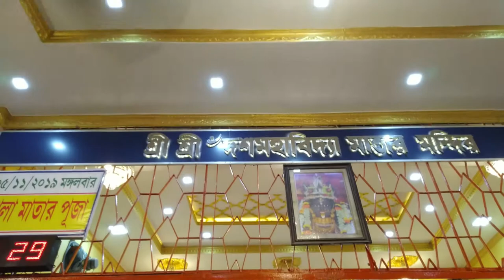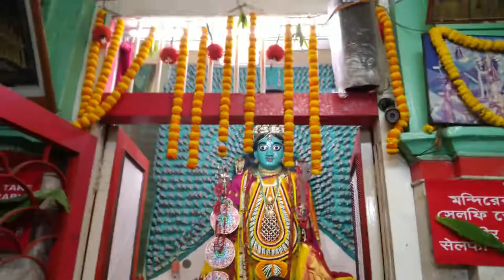Kali Puja 2019|Diwali blog 2019|celebrating kali puja 2019.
this is a kali puja blog of 2019. this is  2nd big festival of Hindus after kalipuja. this is the festival of lighting. please enjoy the blog. and do not forget like, comment, share and subscribe my channel, press the bell icon for more videos notifications. love u all. happy Diwali.